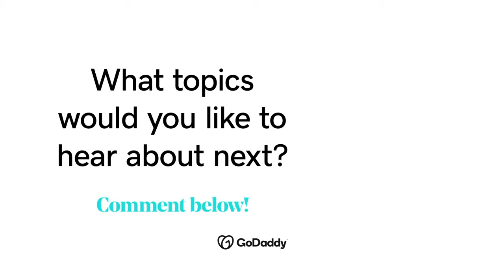How to Keep Remote Employees Connected during a Pandemic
Tracy Cote, Chief People Officer at Zenefits, reveals quick tips on how small business owners can keep remote employees engaged to help improve employee retention and mental health.

Timestamps:
0:15 How to keep remote employees connected
0:32 What are some team building activities for a remote team?
0:50 Do introverts work better from home?
1:21 How to communicate effectively with a remote team

While employees work from home, it’s crucial for small business owners to find effective ways to reach out and connect with remote teams on a personal level. Whether it be virtual happy hours or virtual team building activities, managing employee loneliness and isolation can dramatically help with employee retention and mental health during this time. It’s also equally important to find the best platform to communicate effectively with your remote team — even if that requires leaning on online communities and resources to help guide the way. As we continue to face a global pandemic, keeping remote employees connected and communicating effectively will be vital practices to maintain employee retention.

References:

20% of remote workers say they struggle with loneliness.

Companies that allow employees to work remotely have a 25% lower turnover rate.

Introverts are 13% more likely to prefer going back to the office full time.